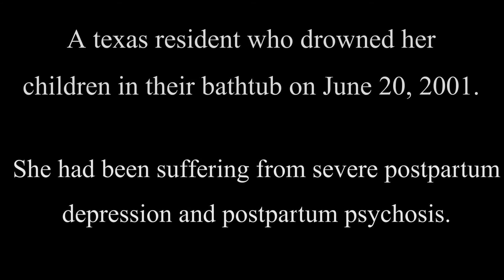BABY BLUES (Sims 2 Horror Film)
SUMMARY: The day before Christmas, a mother suffers a psychotic breakdown, spiraling into a world of hallucinations and violent outbreaks. With the father away on a business trip, the children are left to fend for themselves against their loving...or once loving mother who is more than willing to butcher them beyond recognition...can they escape?

*Based on the 2008 film BABY BLUES* - And this is inspired by that and the actual case of Andrea Yates, which is very tragic and horrific.

*Don't make FUN of the voice actors! Granted there's only 2 of us...the other 2 are robotic like voices. it's hard to find voice actors especially for those 2 roles specifically.*

- There might be scenes when you might think there's an objects missing or similar...it's just the fog, it's blocking the actual view.

*Thanks to "thetabitha1996" for doing a really good job as Amy!*